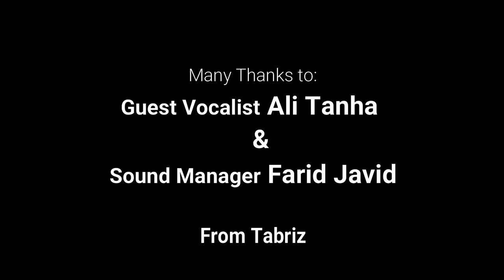Əziz Surət (duet & piano)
Performers from Toronto and Tabriz
A romantic song from “Onu Baghishlamaq Olarmi” movie.

Composer: Tofiq Guliyev
Lyrics: Zeynal Jabbarzadeh

Performers: Tabriz Ensemble

Location: Toronto/Canada
                  Tabriz/Azerbaijan/Iran